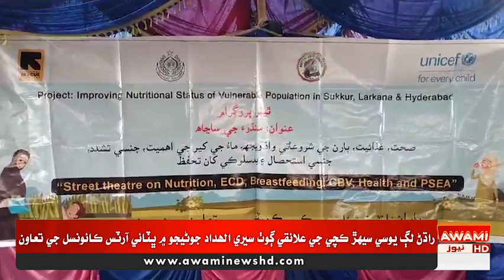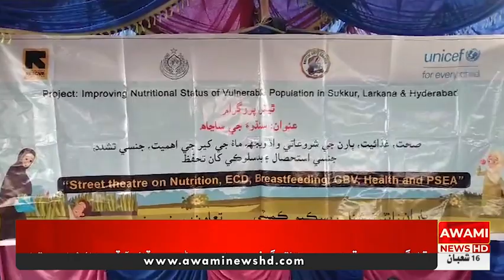راڌڻ لڳ يوسي سيھڙ ڪچي جي علائقي ڳوٺ سيري الھداد جوڻيجو ۾ ڀٽائي آرٽس ڪائونسل جي تعاون